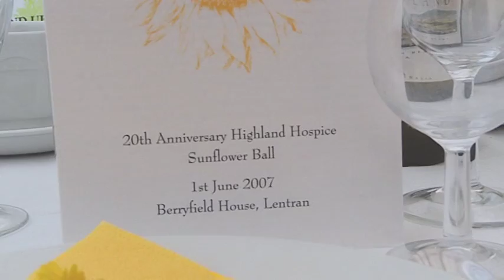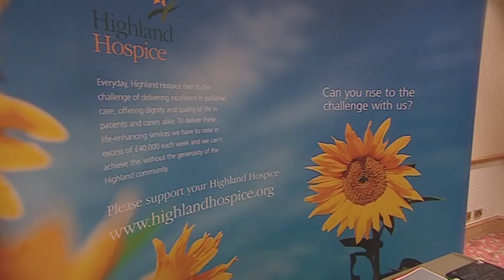Highland Hospice Promo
Each week Highland Hospice must raise £44,000 to bridge the fundraising gap and continue to provide the wide range of services across the Highland area.After watching it would be cool to donate thanks.